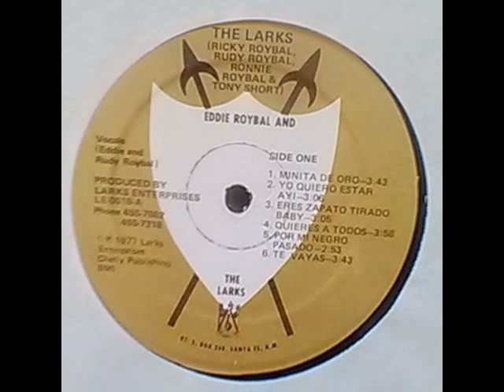Eddie Roybal- Despues Del Embriago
Eddie Roybal,Formerly Of'' Eddie Roybal & The Larks'',Returned In 1999 With A CD,Continua Su Meta De Cancion/Available On Rhapsody.Com & Online.This Is Your Opportunity To Hear How Good It Is.Enjoy Amos Roger